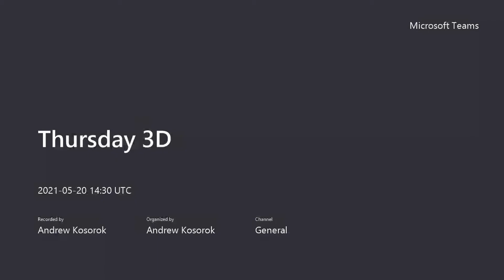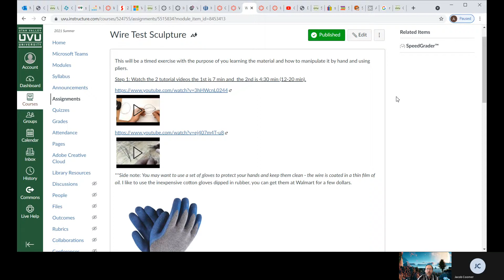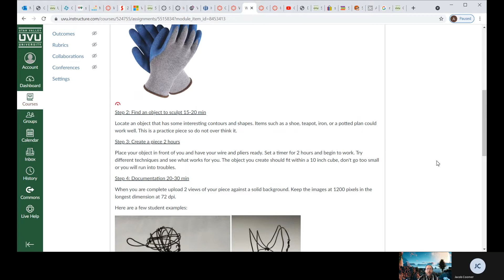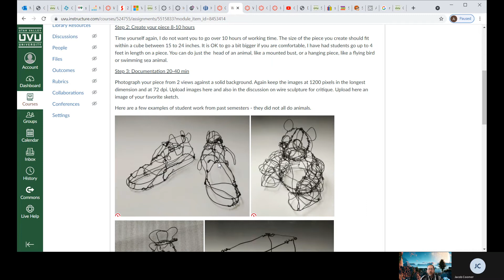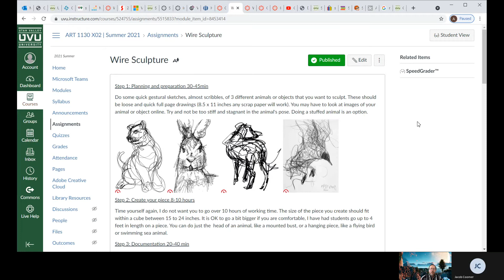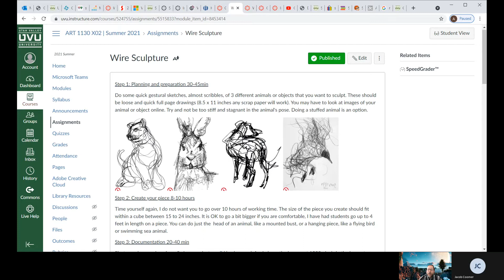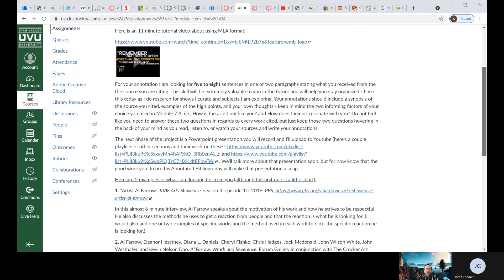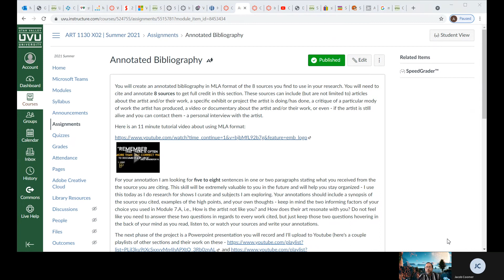First Block Summer Th 5/20/2021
Looking at the wire project and annotated bibliography